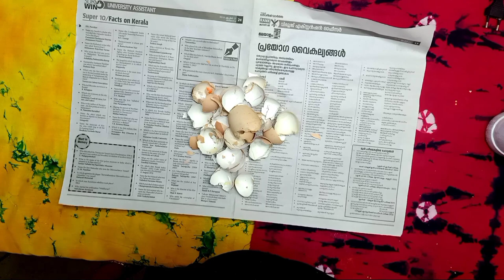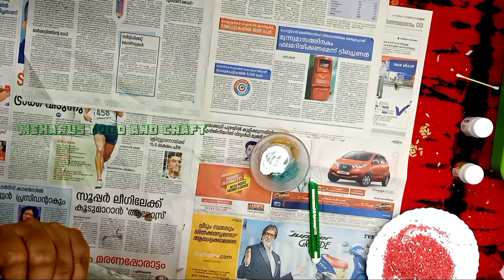DIY -Egg Shell bottle Craft Ideas | Best Out Of Waste Home Decor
KINDLY ATTENTION PLEASE.. !Please don't take any video or picture or any content of mine from this video without my permission

"this video shows bottle art with EGG shells"

Things we used are :glass bottle, white glue, egg shell, decoration materials (optional)

Pls check out the Video for more details & Let me know your Feedback in the comment Section